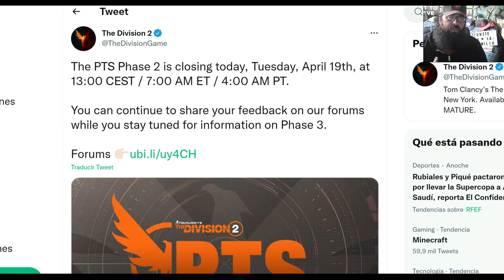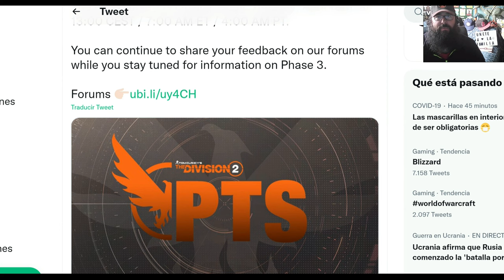ULTIMO EVENTO! GUARDIANES The Divison 2 + ULTIMAS NOTICIAS